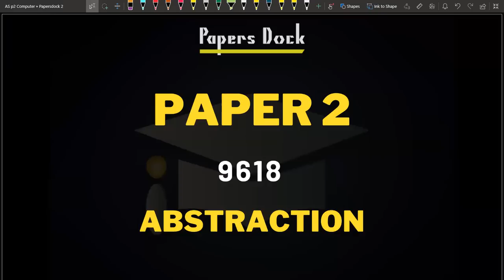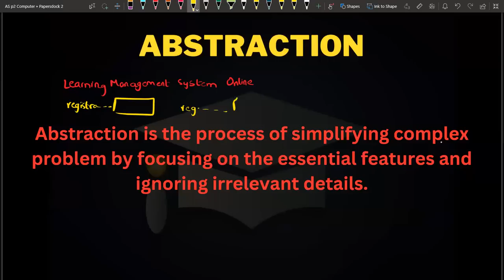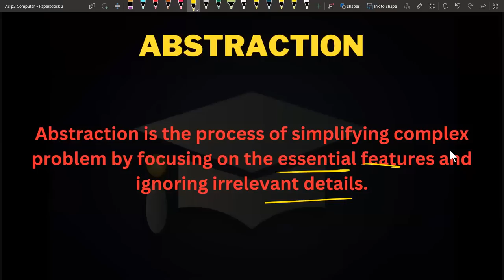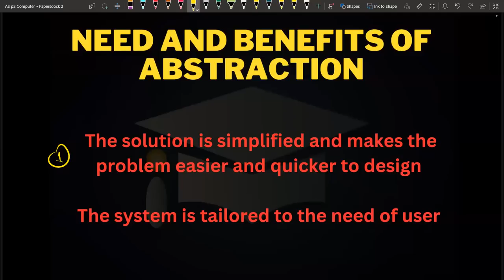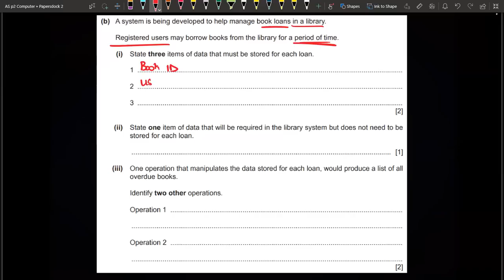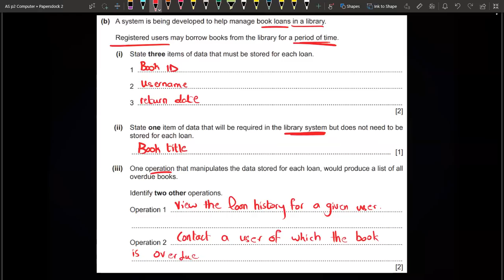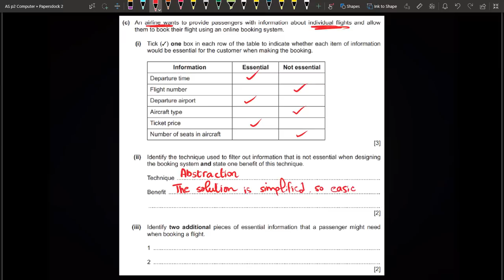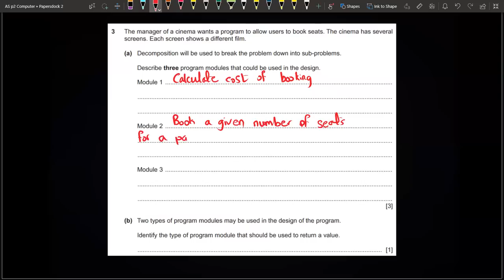Paper 2 9618 | Abstraction